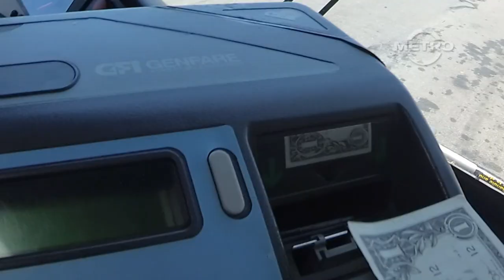TMN | TRAILER - Montebello Bus Lines - Line 50 (Westbound)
A trailer for our next episode airing this Monday from TMN; Montebello Bus Lines - Line 50.

The upcoming episode will be featuring a New Flyer Industries XN40 class transit vehicle along continuous unedited video coverage from La Mirada Theater Center to Downtown Los Angeles.

-Musical Credits-